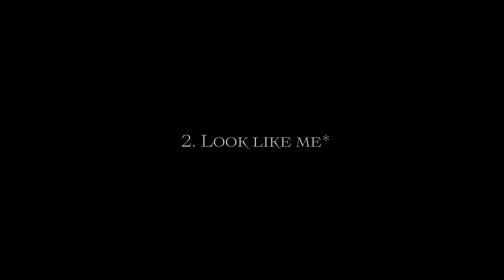INCENSE - Song about end + Look like me Official Live Clip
INCENSE Single [Not The End] / Official Video

𝗗𝗼 𝗬𝗼𝘂𝗿 𝗠𝘂𝘀𝗶𝗰! with SOUND REPUBLICA